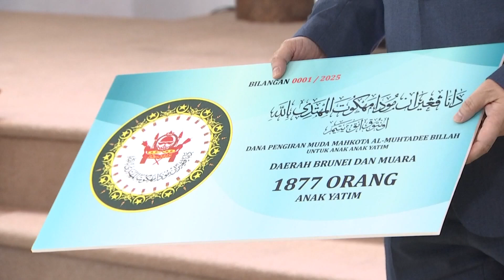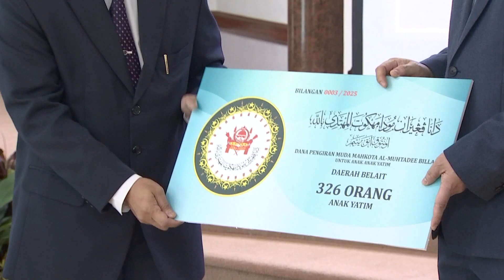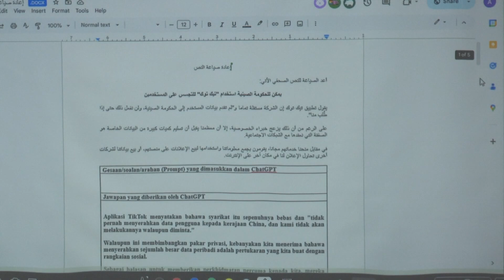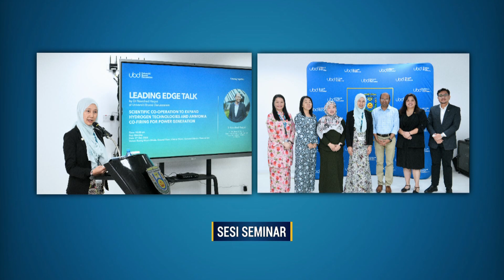Berita Jam 9, 03 Disember 2024